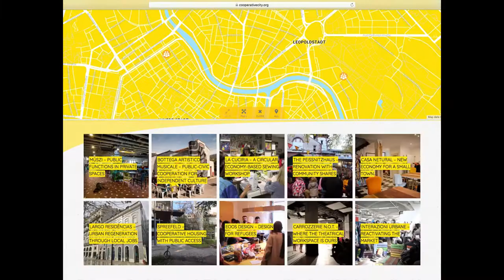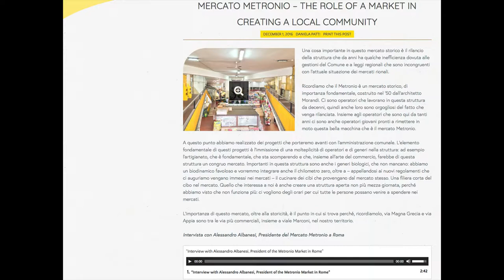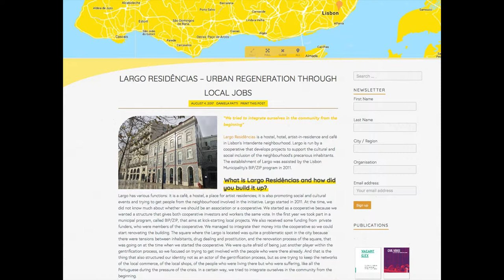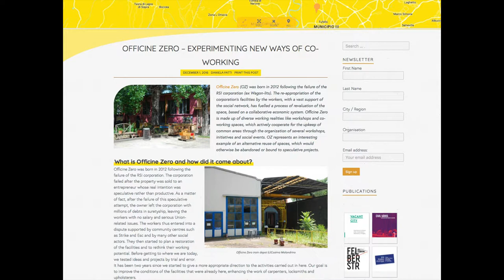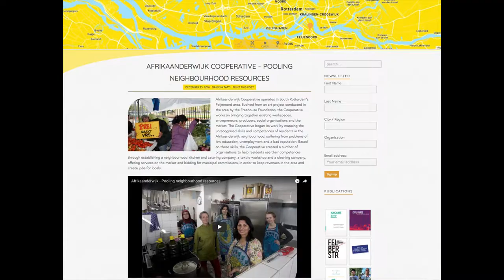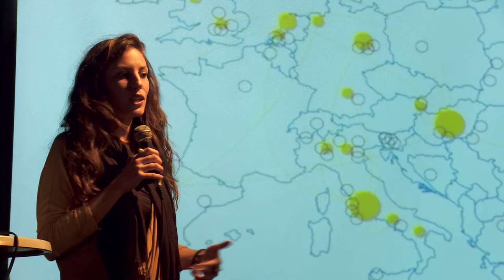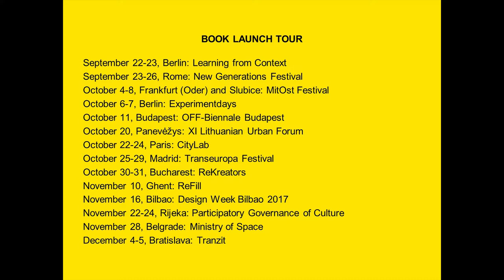Daniela Patti, Polyák Levente - Eutropian / Cooperative city (EN)